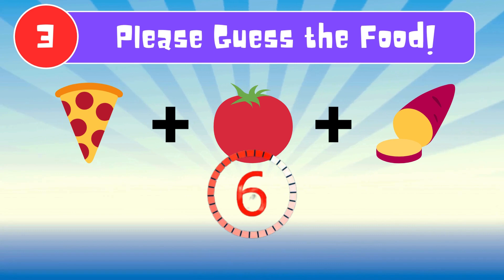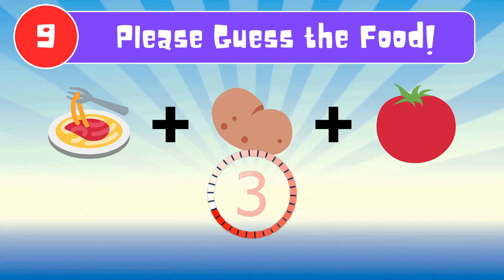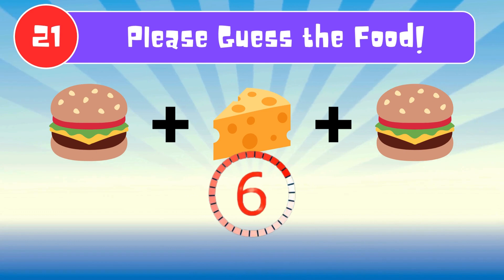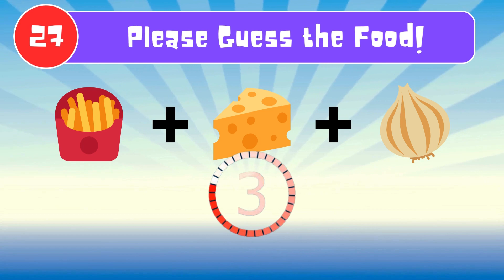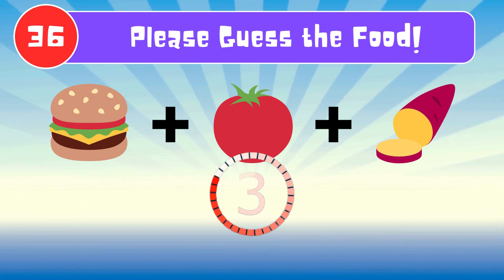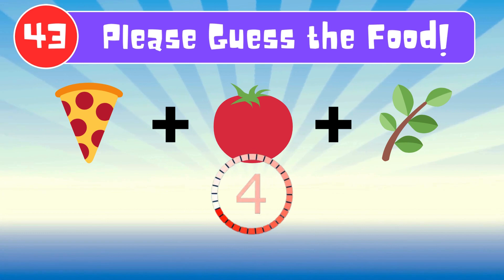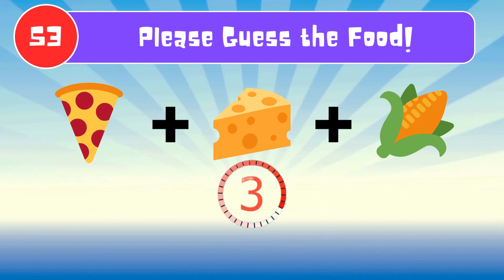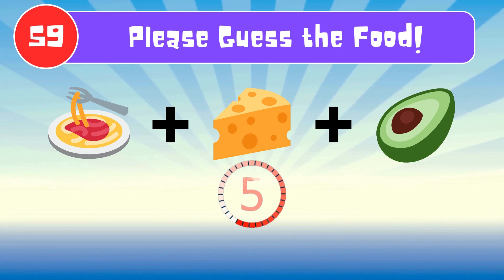Guess The Food Quiz!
Welcome to the ultimate Fruit Quiz Challenge! Think you know your fruits inside and out? Put your knowledge to the test with our exciting guessing game! Join us as we present a variety of fruits from around the world, each with its own unique characteristics. Can you name them all? From the familiar to the exotic, this quiz will challenge your fruit knowledge like never before. Get ready for some juicy fun – let's see if you can guess them all!